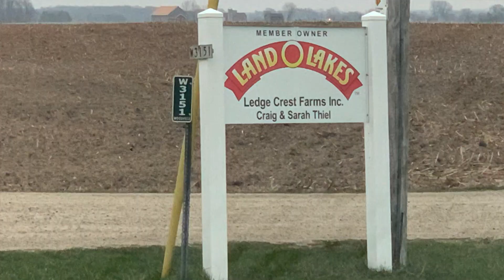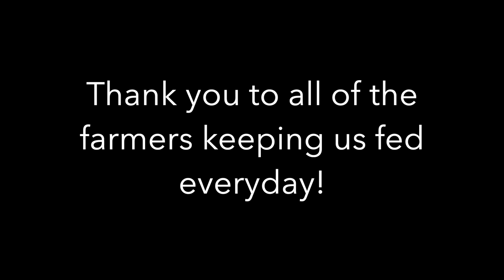Farmer of the Month: Craig Thiel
Craig and his wife Sarah own Ledge Crest Farms in Hilbert, Wisconsin. He's a sixth-generation farmer who milks 450 cows and runs 900 acres of land. Big shout out to him and his family for playing such an important role in agriculture!